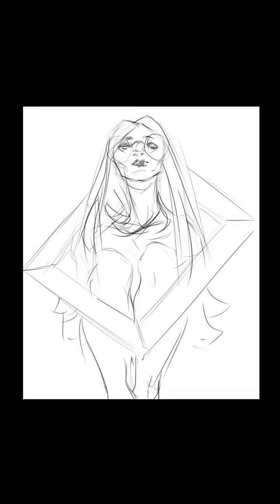Belas Hel | Speedpaint | PSCs6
sinto muito pelo formato e pela falta de qualidade, exclui esqueci de salvar e só tinha no instagram :/
qualquer duvida sobre o meu processo, critica, só escrever ai ou me chamar no instagram @outroren, adoraria trocar uma idéia hahah